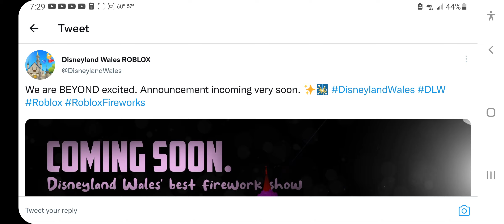I wonder what this show well be...